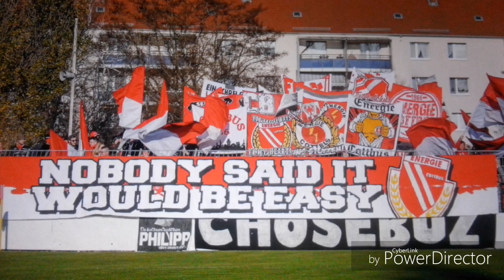17.11.18 - Brandenburger SC 1:3 Energie Cottbus - Landespokal Viertelfinale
Weitere Ergebnisse:

Ludwigsfelde vs Luckenwalde 3:6 n.V.
Brandenburger SC vs Energie Cottbus 1:3
Wacker Strobitz vs GW Brieselang 1:4 i.E.
VfB Krieschow vs Optik Rathenow 1:2